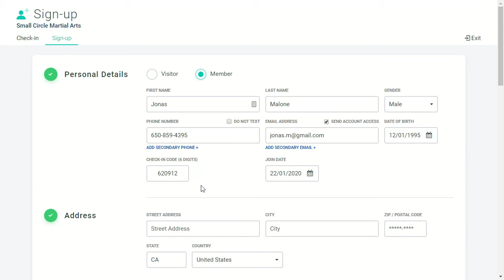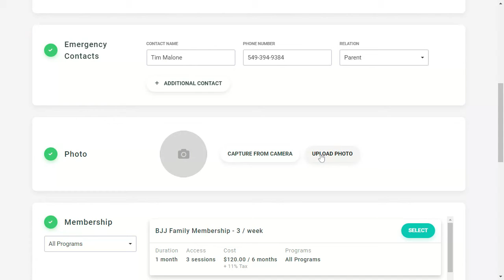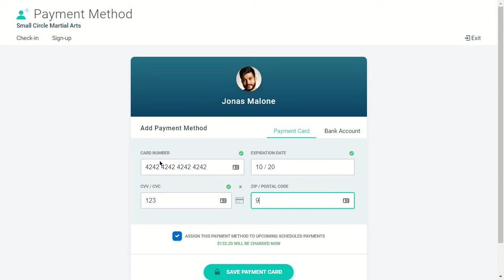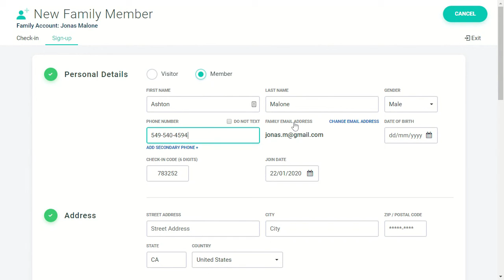Digital sign-up for members and visitors - Gymdesk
Gymdesk provides online software for gyms and martial arts schools. In this tutorial we go over signing up members and visitors digitally  online and at the front-desk